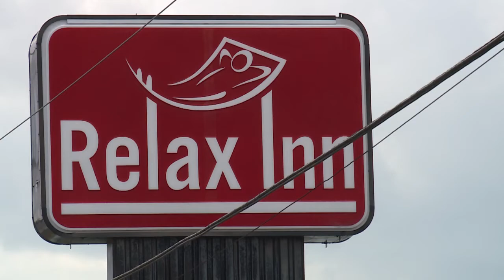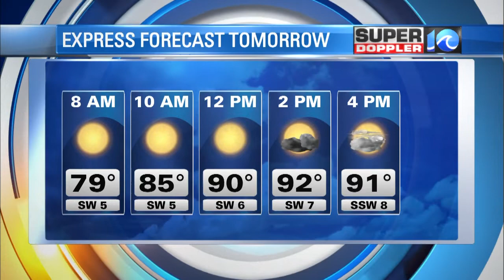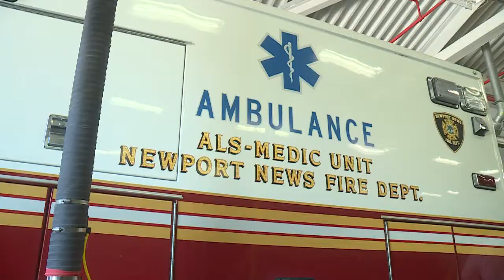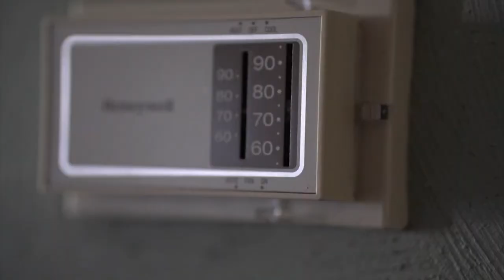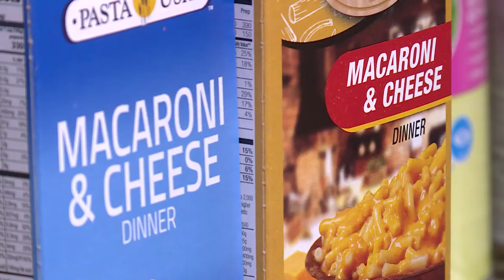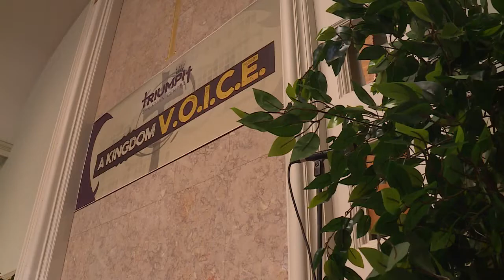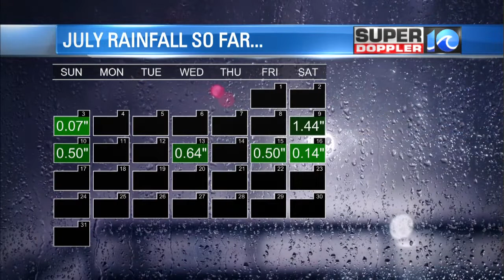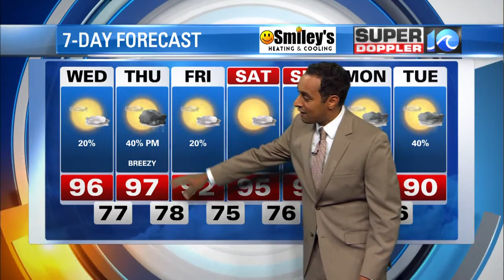WAVY NEWS 10 AT 6PM 7-19-22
This is the 6pm newscast from Tuesday, July 19, 2022. It was one of those newscasts that felt good from beginning to end. So I kept it.